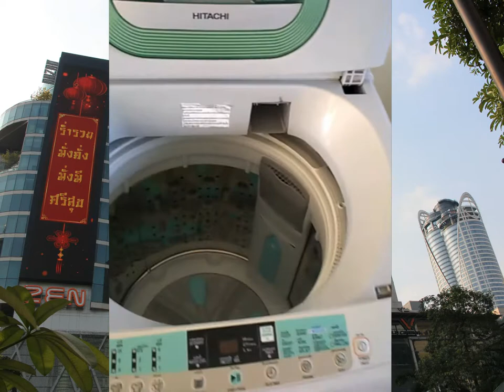Отель Пхукета и отель Бангкока сравнение, Таиланд 2017 (Блог 13)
Краткий осмотр и сравнение двух отелей Топаз-Пхукет и Ливотель-Бангкок.